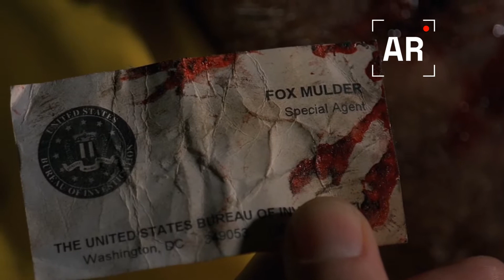Derriban avión y buscan su extraterrestre perdido - Expedientes Secretos X (The X Files) - Resumen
Hola amigos, hoy les traigo el resumen de El tiempo vuela, el capítulo 17 de la Cuarta temporada de Los Expedientes Secretos X (The X Files).

Si quieres que siga realizando resúmenes de los Expedientes Secretos X, déjamelo saber en los comentarios.

El tiempo vuela los expedientes secretos x
El tiempo vuela los the x files
Resumen de Los Expedientes Secretos X
Resumen de The X Files
Resumen de Expedientes Secretos X